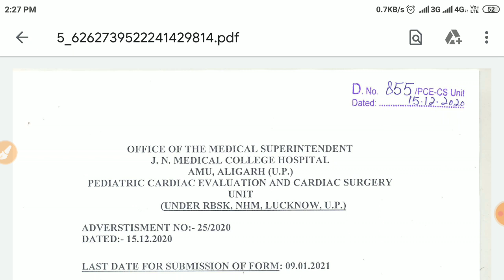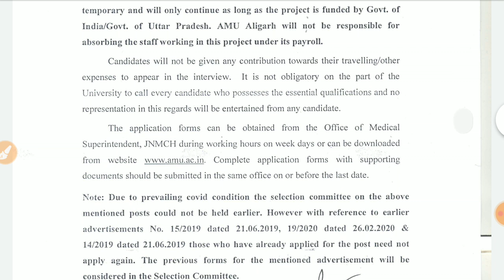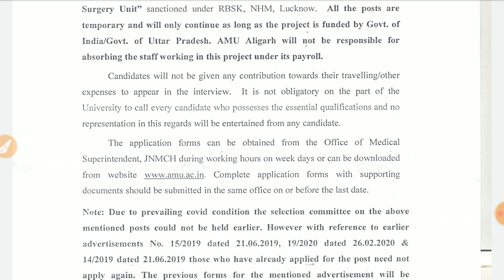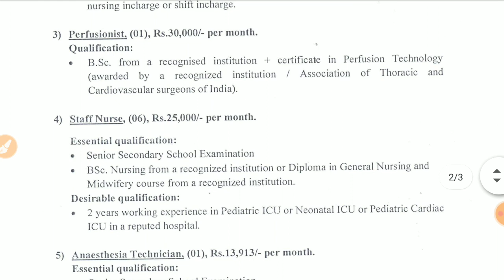AMU || Staff Nurse Vacancy 2020 || Salary-35,000 || All india candidate apply